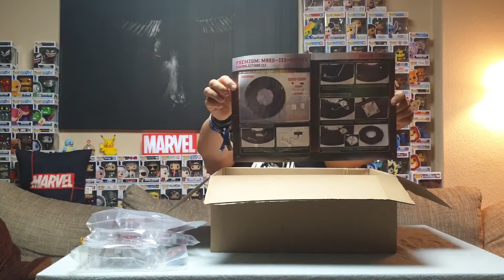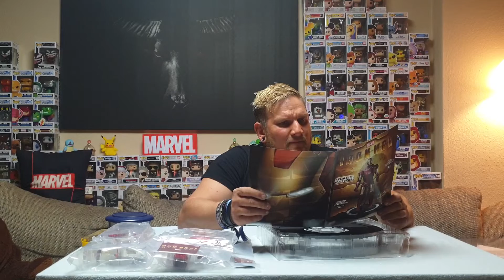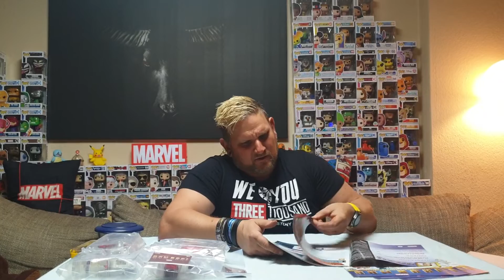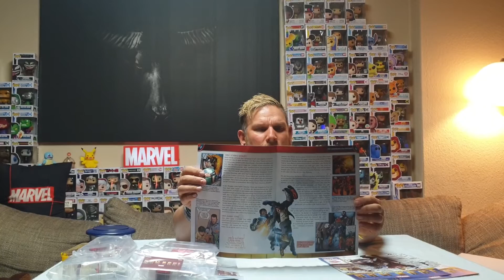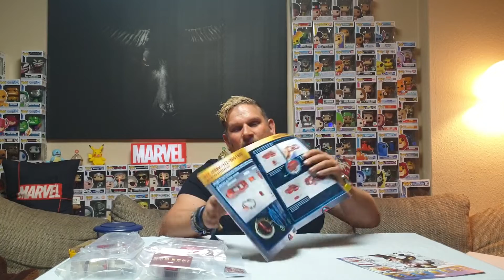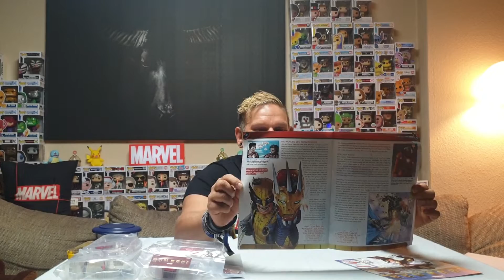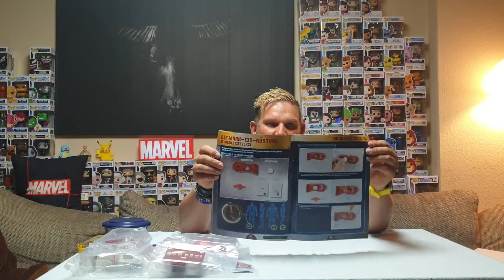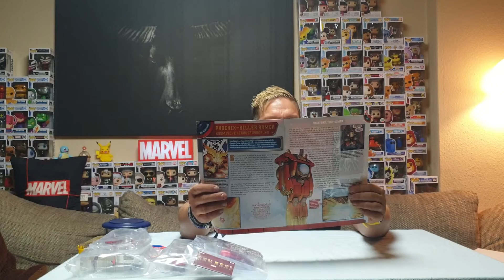IRON MAN MARK 3 BY FANHOME | PHASE 43 , 44 , 45 & 46 - linkes Bein erstmal beendet & Anfang Sockel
Der IRONMAN MARK 3 by FANHOME hat nun das vorläufige Ende am  linken Bein erreicht , weiter geht es dann in einer der zukünftigen Phasen .

Mit dem Fuß vom rechten Bein wurde nun begonnen und damit wird es auch in den nächsten Phasen weitergehen.

Mit diesem Video beginnt nun auch der Sockel seine montage , also geht es nun in den weiteren Phasen mit dem IRON MAN & dem SOCKEL paralel weiter.

Wenn euch auch der IRON MAN von FANHOME intressieren sollte , dann findet ihr auf dem folgenden Link , wo ihr in findet:

Wenn ihr mehr von mir und dem IRON MAN und anderen NERD STUFF sehen wollt dann kommt ihr um ein ABO nicht drummerum *SMILE*

GRETZZZZZZZZZZZZZ und bis dann dann euer ElectroBoy Matze

Redaktion: ElectroBoy Matze
Schnitt:   ElectroBoy Matze